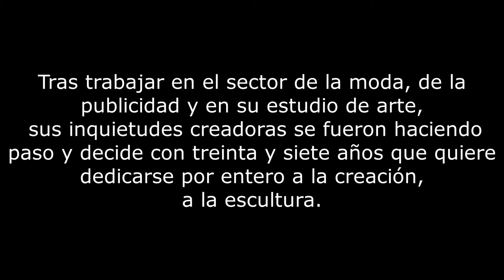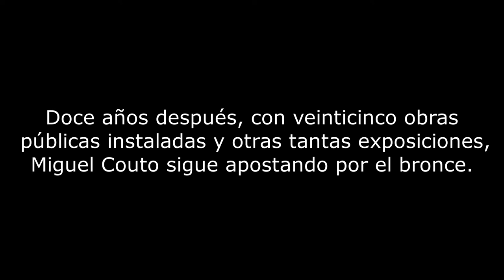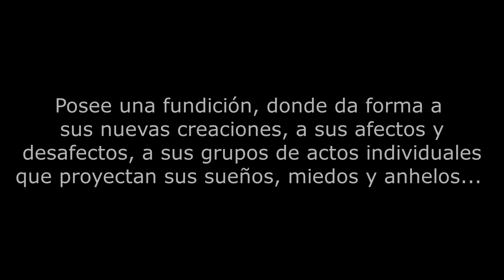Miguel Couto, Escultor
Vídeo Promociona de Café Convertes para el Artista Miguel Couto, escultor. en la promoción de Un artista un vídeo .